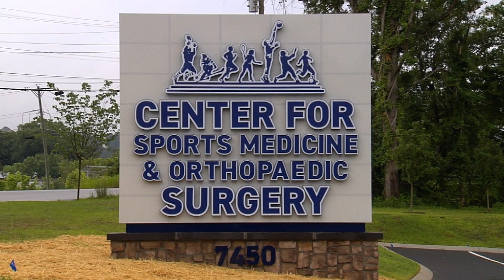CSMO Surgery Center - Behind the Scenes Peek